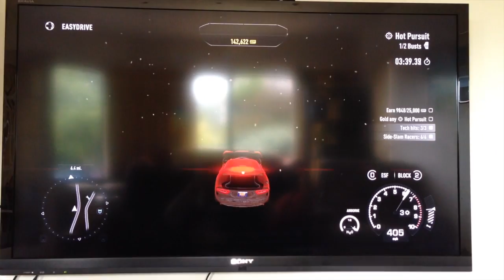Need For Speed Gone Wrong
When Video Games go wrong. This happened on an XBOX ONE while running need for speed. The error looped and looped and looped...